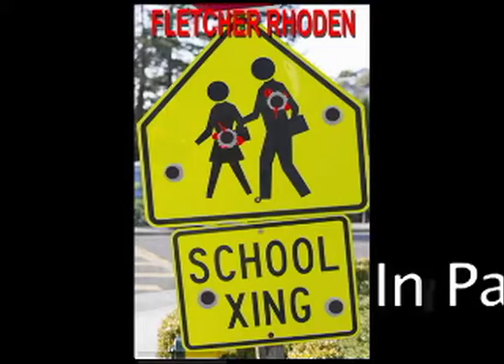FletchTALKS FJ Lennon 3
Pioneering game designer F.J. Lennon talks about RIPPER and his early video game classics featuring Spider-Man.